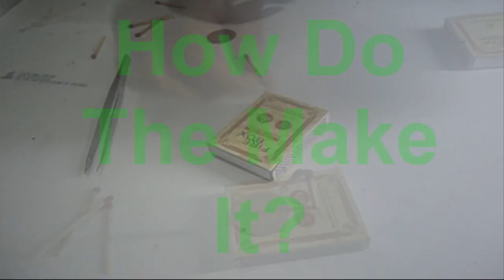How to Make a Magic Trick with Matches | Creative Discovery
Welcome Creative Discovery YouTube Channel.
If this video, I hope you too will be able to emulate.
Thank you for joining me and I will see you guys again next time with the next video that I do.